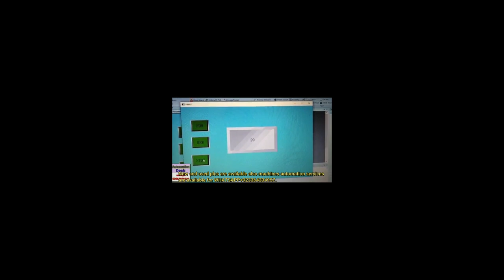Modbus RS485 communication with vfd/How to control vfd via modbus communication on wecon plc & HMI.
In this video, we shall discuss the following:

1. WECON PLC LX5V Modbus communication.
2. WECON PLC COMMUNICATION WITH INVT VFD.
3. Which WIRINGTECHNICES ARE USED FOR MODBUS COMMUNICATION.
4. WECON PLC MODBUS RS485 communication with third-party devices.
5. WECON TO INVT VFD Modbus RS485
6. Modbus protocol setting
7. Modbus communication format.
8:LX5V PLC COMMUNICATION WITH VFD.
9:MODBUS COMMUNICATION OF HMI WITH VFD.
10:MODBUS COMMUNICATION OF VFD WITH HMI.